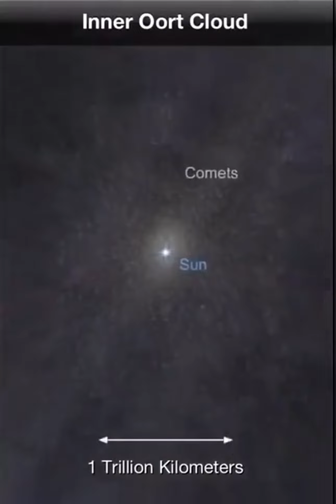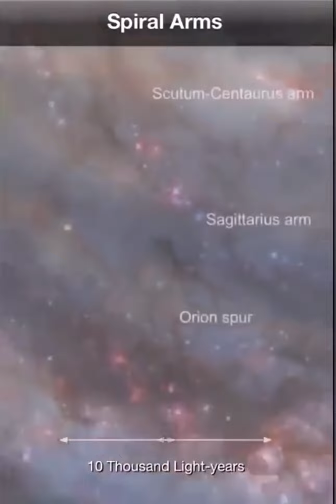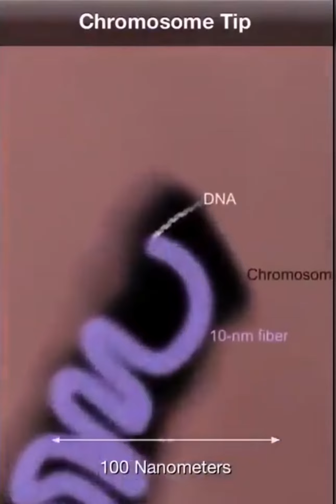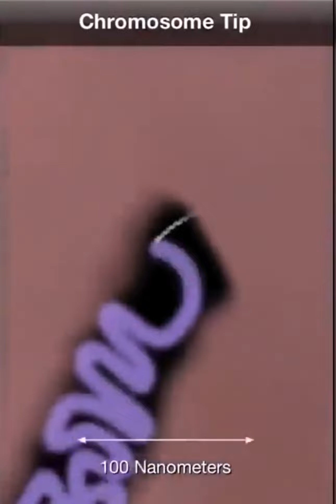Travel Protons and Neutron to Universe Uniform | Journey | Travels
Just travel to universe.